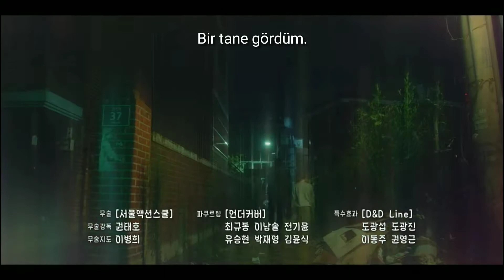[TR Altyazılı] The Uncanny Counter 2.bölüm Fragmanı / Şeytan Avcısı 2.bölüm Fragmanı